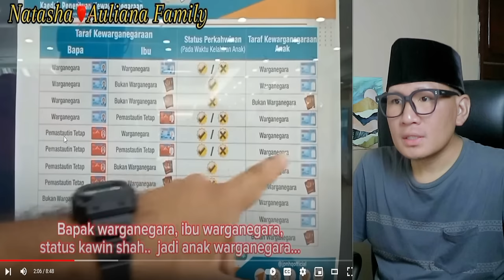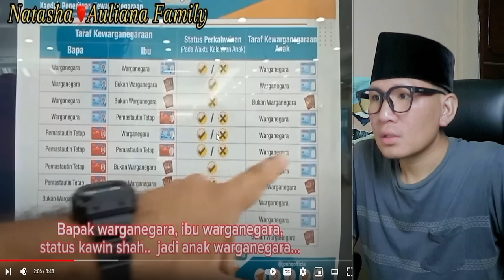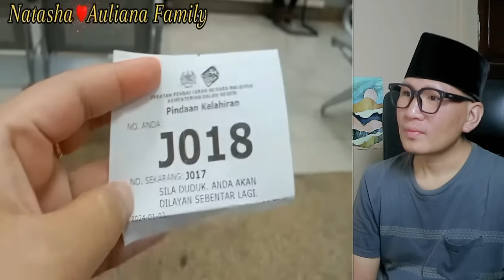TERNYATA DI MALAYSIA SEPERTI INI❗JIKA ORANG INDONESIA MENIKAH DENGAN ORANG MALAYSIA⁈ KOK BISA⁈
GAES BANTU SUPPORT CHANNEL KITA :

+ @CAKMOJIB TV
+ @KEBUN CAKMOJIB